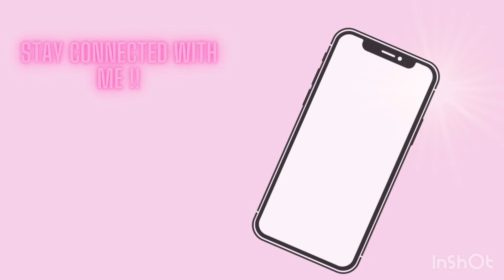Having Trouble completing your Purpose| Your Calling| That Vision| I Got You!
Hi there! I’m Keya and thank you for clicking on my channel Keya Humble with Big Faith! I enjoy inspiring and encouraging you daily! Please Enjoy my Minute Faith talk! Have a great day!

Become apart of my fam! My Humble Fam!

Musician: Jeff Kaale

Musician: LiQWYD

I don’t own the rights to any of the music playing in this video